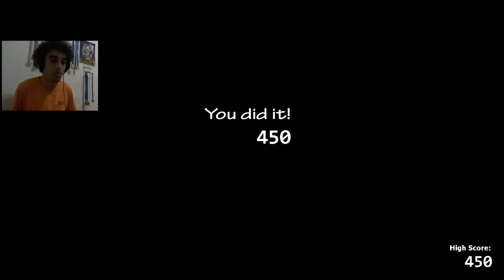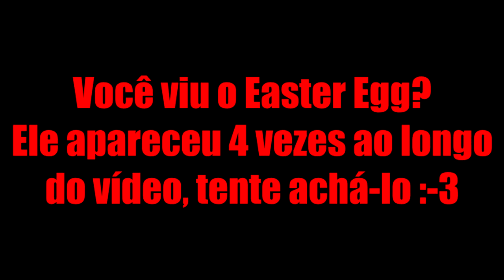O Quê Poderia Dar Errado? - Ultimate Custom Night || Joguinhos Aleatórios